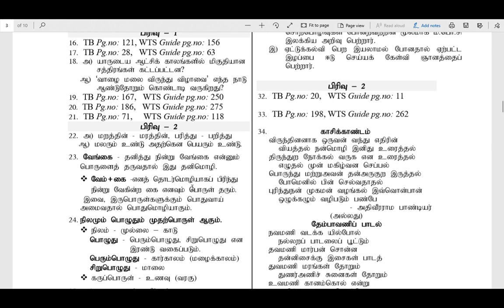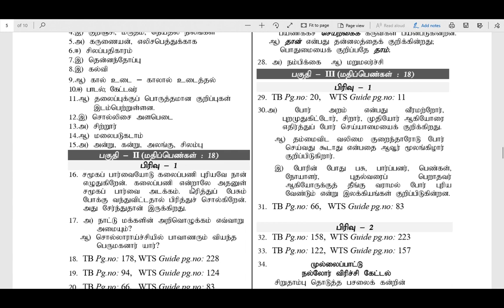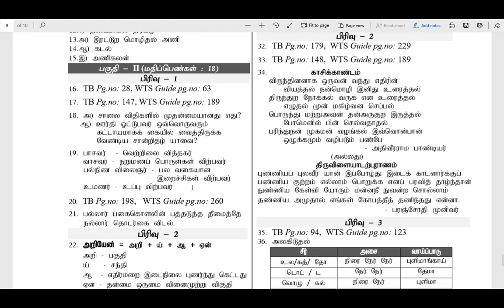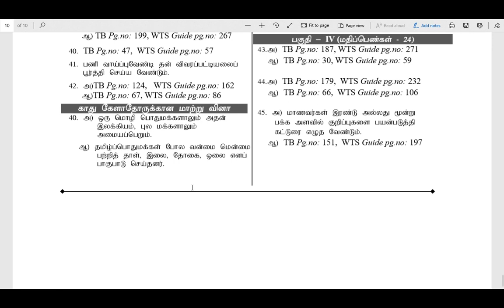10th New Syllabus Tamil 6PTA Question Papers Answer Key/3dsegments!!!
Public Exam Very Very Important Questions Videos are given below.